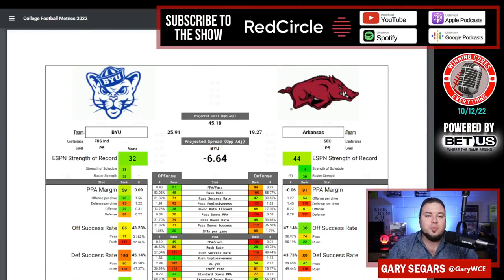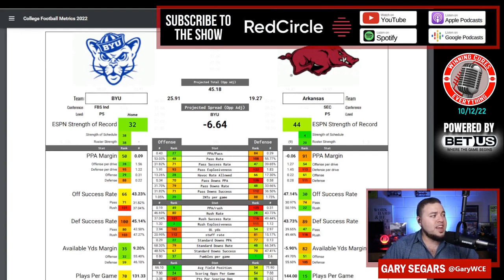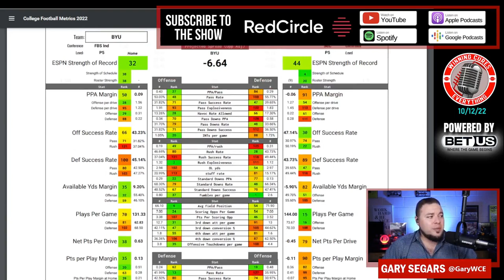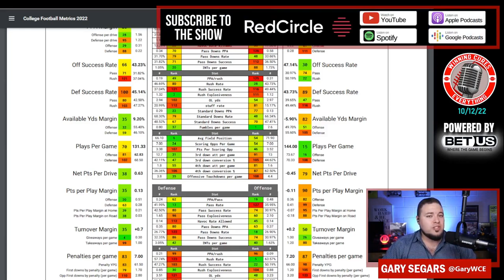Arkansas vs BYU Picks & Prediction Against the Spread 2022 College Football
Arkansas vs BYU Picks Against the Spread 2022 Predictions

Gary gives a quick preview, analysis, prediction & his pick against the spread (ATS) for the 2022 College Football Week 7 matchup featuring BYU vs Arkansas!